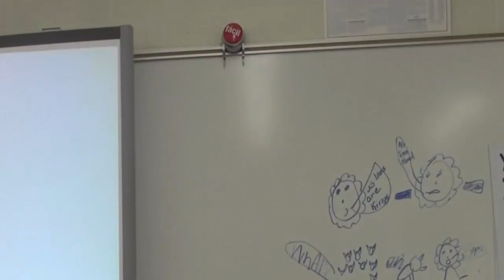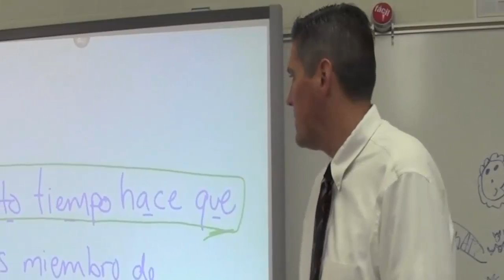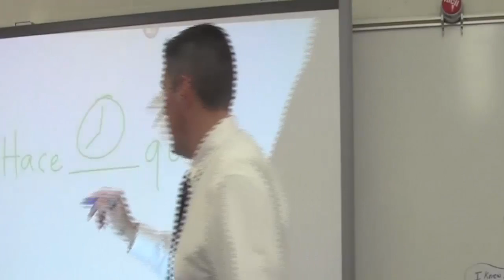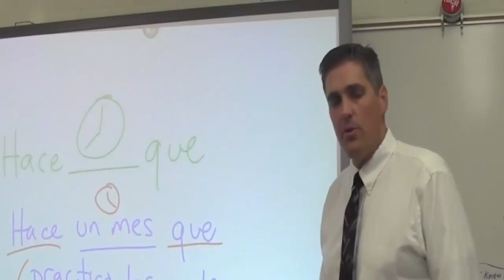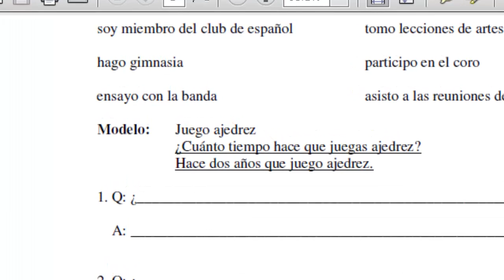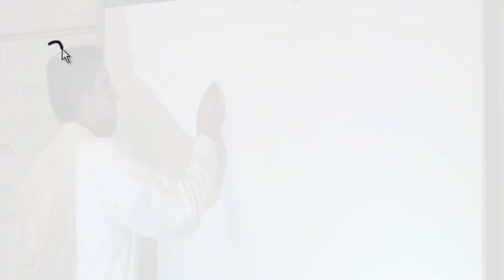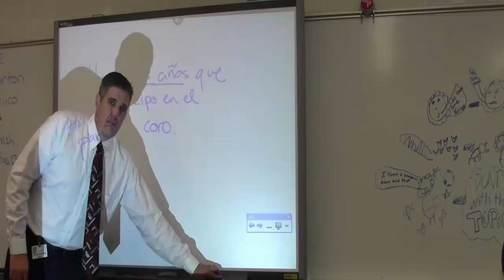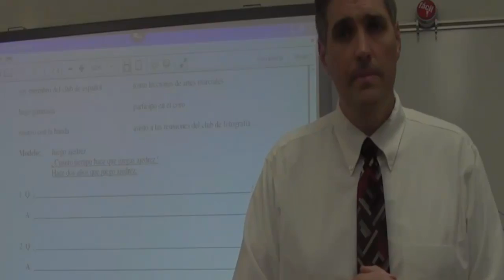Spanish 2 Lesson 1.2.6 - "How long" with "Hace que"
How to tell how long you have been doing something using the verb HACER with QUE.